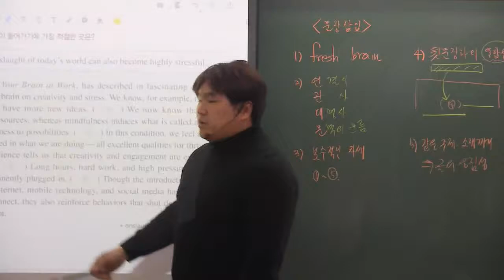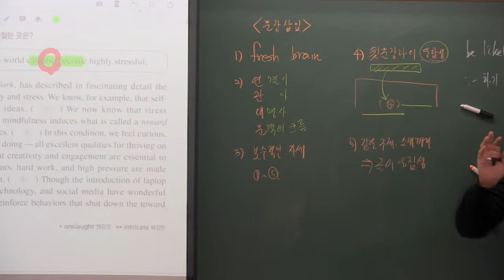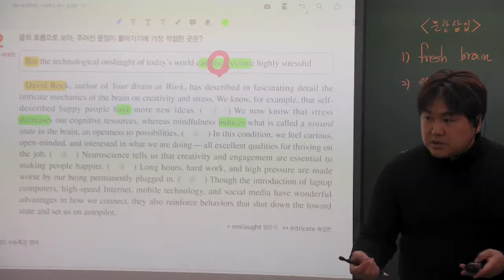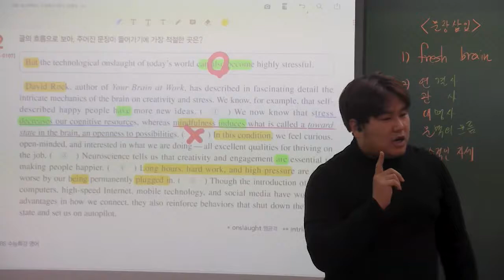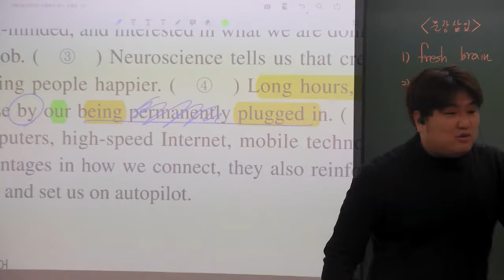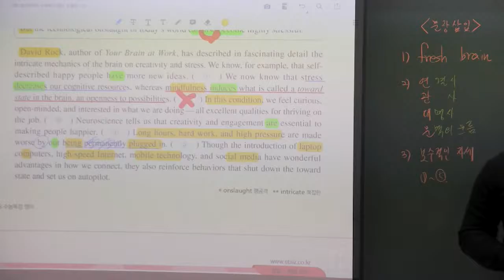2021 EBS 수능특강 영어 15강 2번 창조성과 스트레스